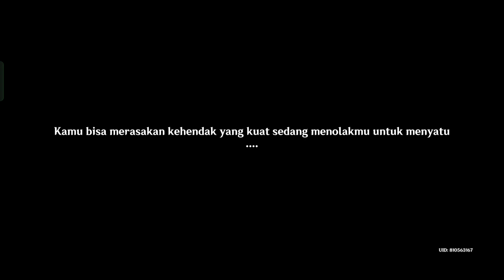Hidden Quest Natlan 12 - TEMAN SPESIAL, Quest Perjalanan Seorang Pilihan Naga | Genshin 5.0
Guide Serial Quest Perjalanan Seorang Pilihan Naga 7 Genshin Impact.
Guide Quest Teman Spesial Genshin Impact 5.0 natlan.
tenangkan yumkasaurus.
coba bicara dengan alpaca.
lihat apa yang ditemukan rekan saurian.
buat jalan dari papan kayu.